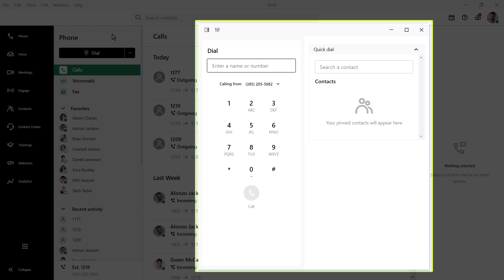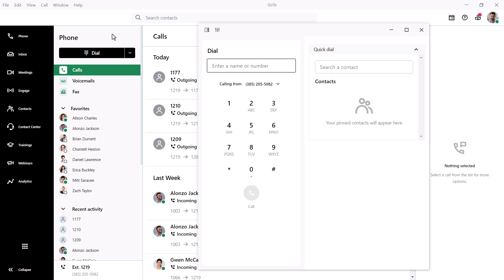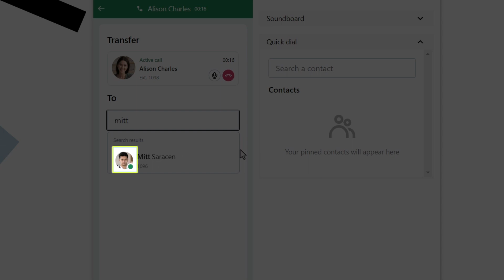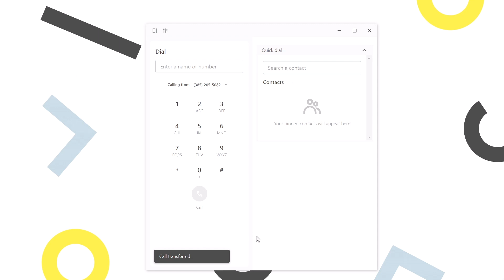Warm Transfer a Call with the GoTo Desktop App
A warm transfer, also referred to as an attended transfer, places the current call on hold, and allows you to speak with the other party before transferring the call to them.

To perform this task, you must have a GoTo Connect license and active extension.

To learn how to perform a warm transfer with the GoTo mobile app, please view this video

0:00 Introduction
1:19 Warm transfer a call with the GoTo desktop app
3:02 End credits